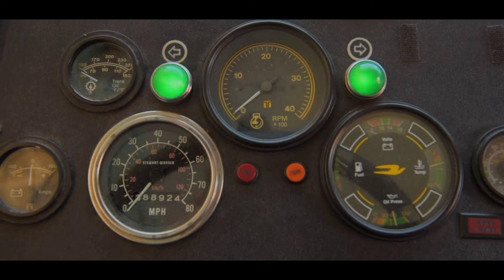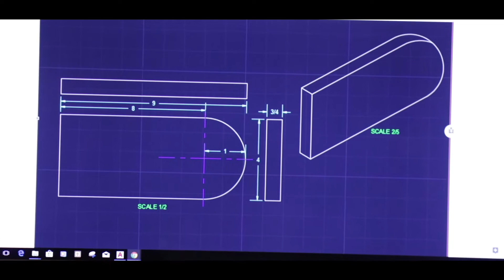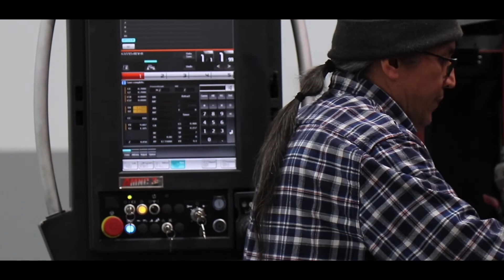Grads Talking Shop: Tony Varela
In this episode of "Grads Talking Shop" we explore the world of manufacturing through the eyes of Tony Varela, alum of the BSD manufacturing program. This program is available to students from any of our comprehensive high schools, and is housed at Westview. Transportation is provided.

If you would like to access closed captions in other languages:
1. Click on cc (closed captions) on the bottom right when you hover over the video.
2. Click on the settings gear.
3. Click on auto-translate and select your preferred language.